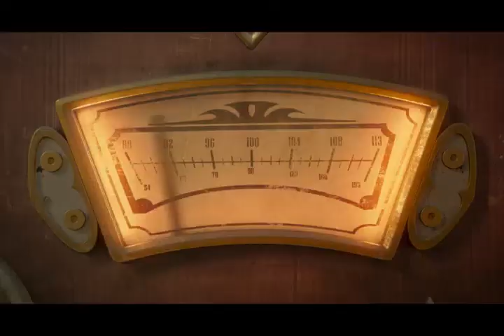ADDAMS FAMILY 2 - NEW OFFICIAL TRAILER.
The Addams Family 2 is an upcoming computer-animated supernatural black comedy road film directed by Greg Tiernan and Conrad Vernon, written by Matt Lieberman and based on the characters created by Charles Addams.
Based on: Characters; by Charles Addams
Starring: Oscar Isaac; Charlize Theron; Chloë Grace Moretz; Nick Kroll; Javon Walton; ...
Release date: October 1, 2021
Directed by: Greg Tiernan; Conrad Vernon